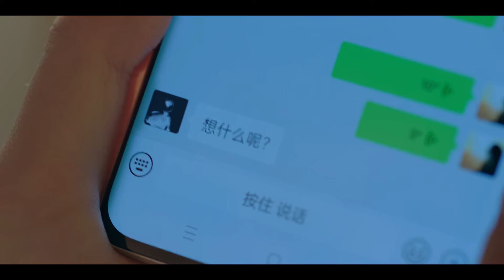🧊Revisit the place where you fell in love at first sight and kiss again and again | 在暴雪时分#吴磊#赵今麦